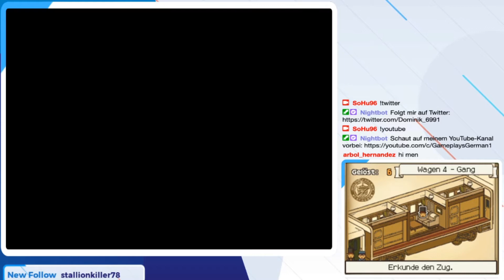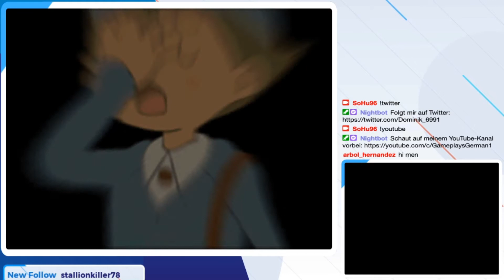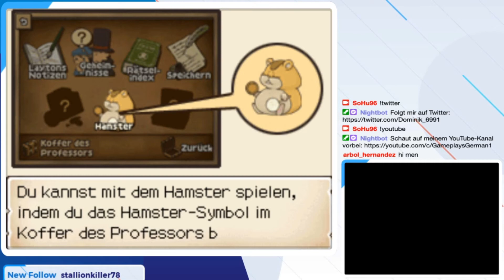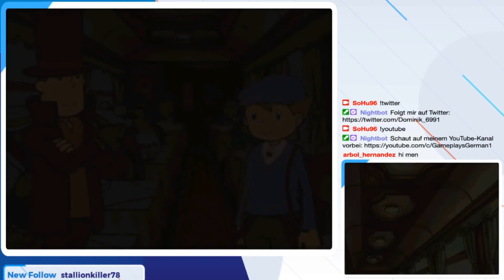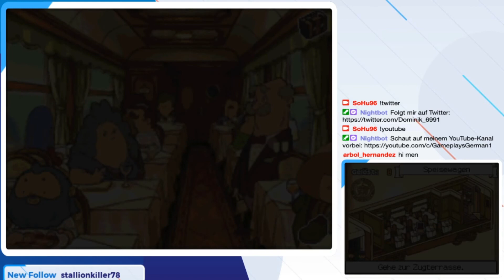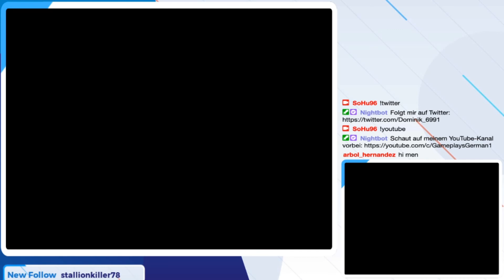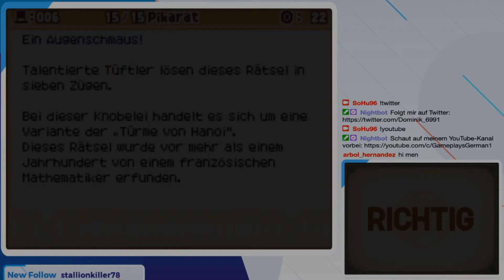Die Suche nach Frau März | Professor Layton und die Schatulle der Pandora | Folge 003 [Stream]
Es ist soweit! Nach Professor Layton und das geheimnisvolle Dorf geht es nun direkt ins nächste Abenteuer!

In Professor Layton und die Schatulle der Pandora geht es darum, den rätselhaften Tod von Laytons Mentor: Dr. Schrader zu lüften. Im Mittelpunkt steht dabei eine mythische Schatulle, welche jenen den Tod bringt, der es wagt, diese zu öffnen